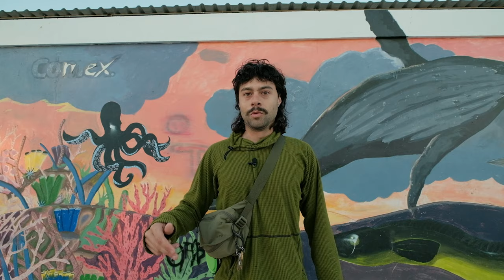Mexico Skateparks are Weird... | Mic'd Up Skate Sessions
After 20 hours of driving, we are back in Baja Mexico!! I was so amped to be back that I had to get a quick session before making it all the way down the peninsula.

If you want to check out my travel content and buslife, you can find us here: